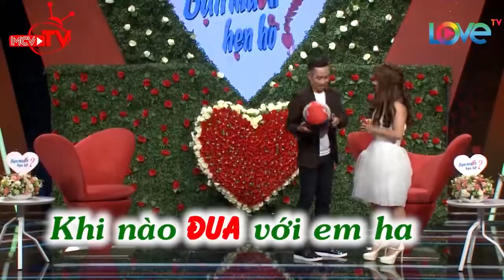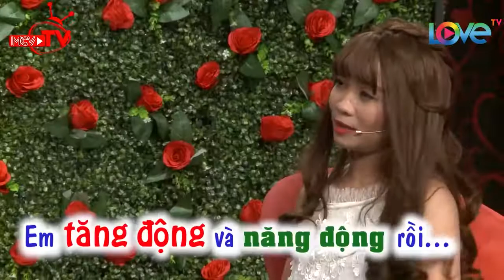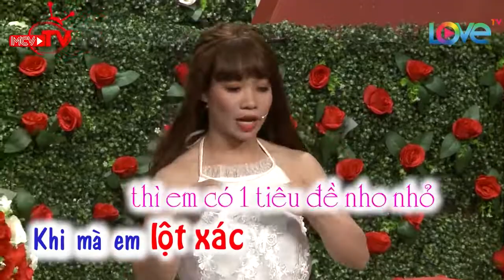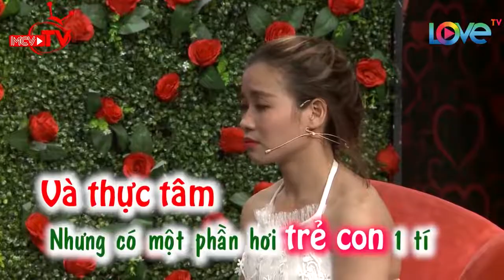Anh chàng lật mặt nhanh như bánh tráng, sau khi thấy cô gái lột xác thành người khác BMHH